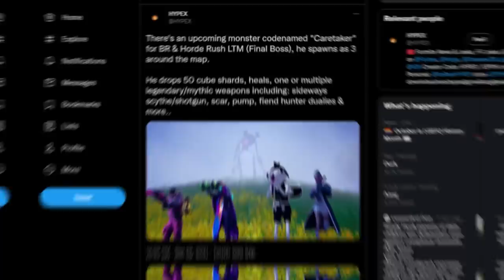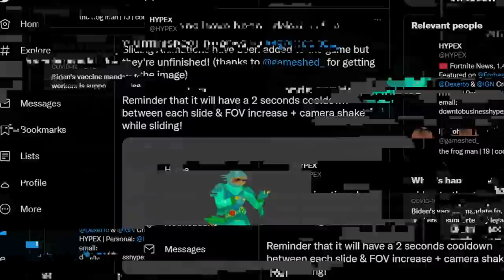FORTNITE HALLOWEEN EVENT?!😨Všetky Leaky a Novinky